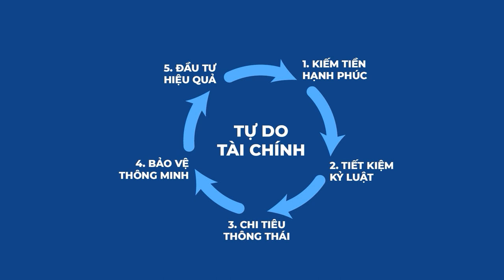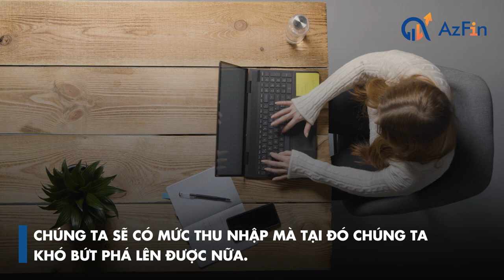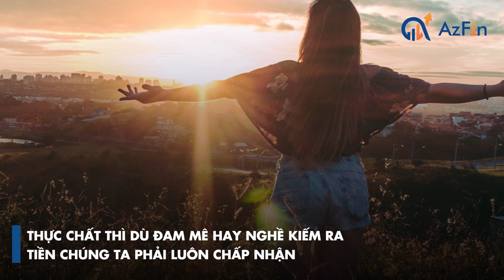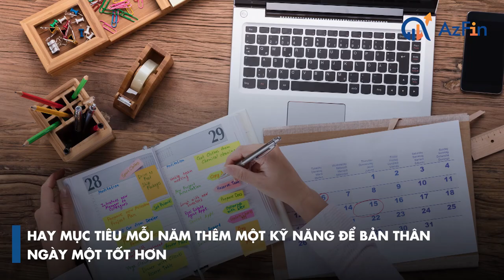5 nguyên nhân khiến cho nhân viên văn phòng mắc bẫy thu nhập trung bình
Bẫy thu nhập trung bình thường được nói tới khi bàn luận về trạng thái kinh tế của một quốc gia, thế nhưng trong bài ngày hôm nay mời anh chị và các bạn hãy cùng chúng tôi bàn luận vấn đề này với góc nhìn với một cá nhân. Cụ thể là bẫy thu nhập trung bình của những người làm văn phòng. Cũng lắng nghe và cho chúng tôi biết góc nhìn của bạn.